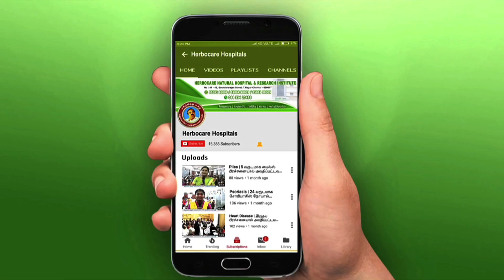Obesity & Sinusitis | உடல் பருமன் ,நெஞ்செரிச்சல் பிரச்சனையால் அவதிப்பட்டவர் சிகிச்சைக்கு பின்